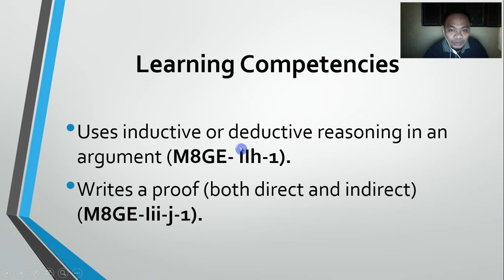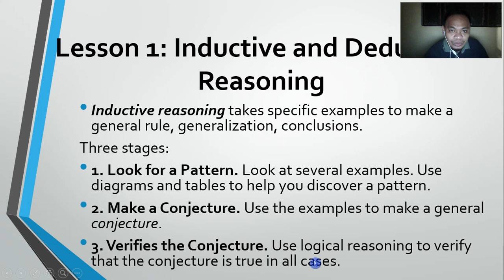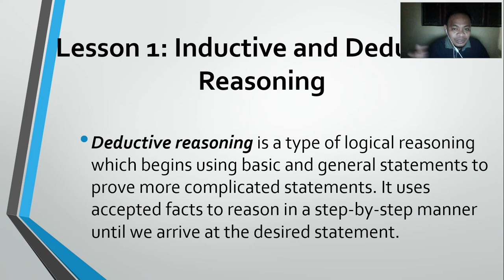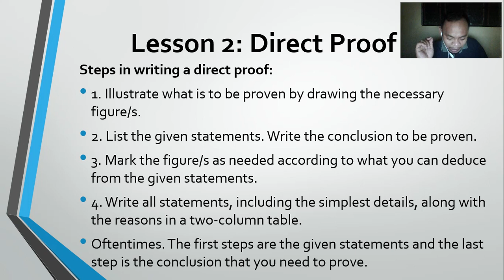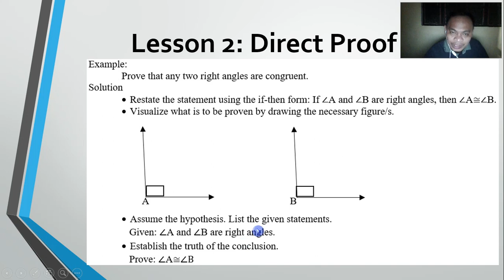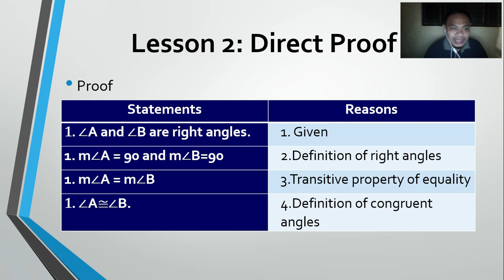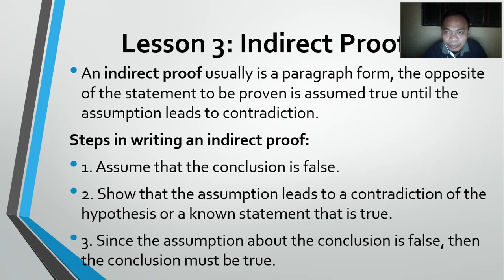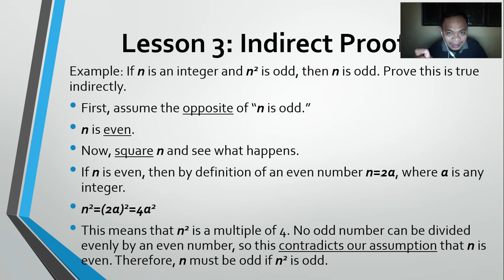Reasoning and Writing of Proofs (Math 8 - Quarter 2: Module 8)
Pls check this link if you want to download your own copy.

🎵 Track Info
"RYYZN - Something 'bout July" is under a Creative Commons (CC-BY 3.0) license

IMPORTANT
1. This is for the sole purpose of education; not a sponsored video.
2. This video is not associated with any company or products mentioned on the video.